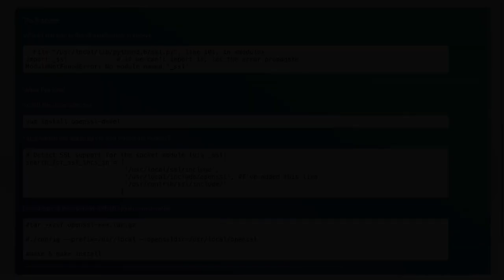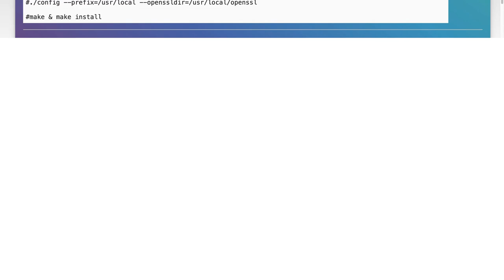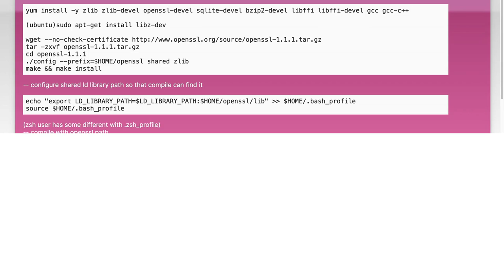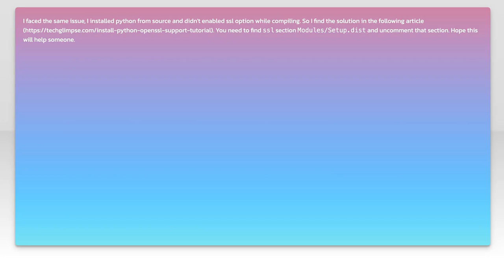Fixing Python 3 Error: No Module Named '_ssl' - Troubleshooting Guide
In this video, we tackle a common issue faced by Python developers: the "No Module Named '_ssl'" error. This error can arise when working with SSL connections, often due to missing or improperly configured libraries. Join us as we walk through the troubleshooting steps to resolve this error, ensuring your Python environment is set up correctly for secure connections. Whether you're a beginner or an experienced programmer, this guide will help you get back on track quickly.

Today's Topic: Fixing Python 3 Error: No Module Named '_ssl' - Troubleshooting Guide

Related to: python3, nomodulenamed'_ssl',